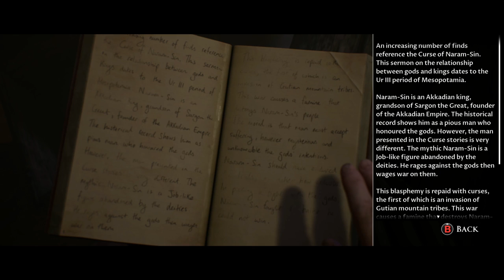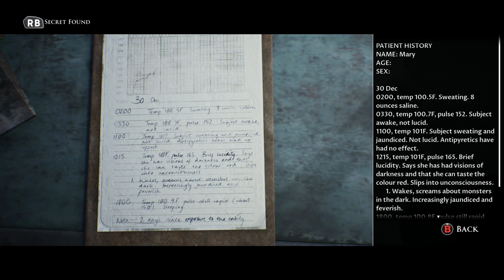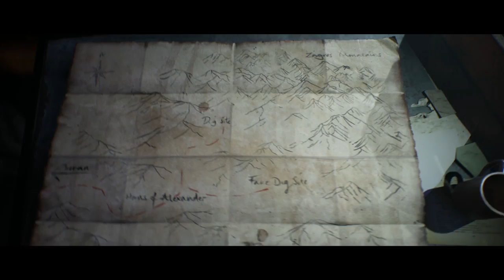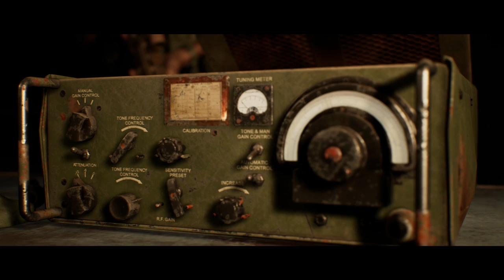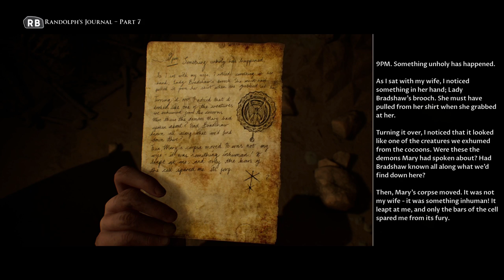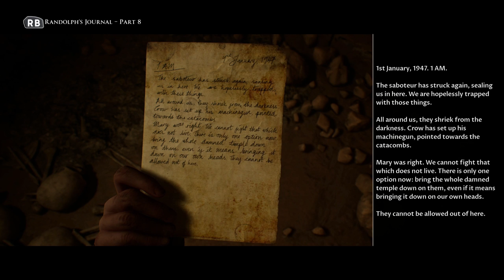DEADLY VAMPIRE MONSTERS OF DEATH!? | House of Ashes Co-op (w/ H2O Delirious) EP3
@Dead Squirrel
@Bryce Games - Bryce McQuaid

Greensboro, NC
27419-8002